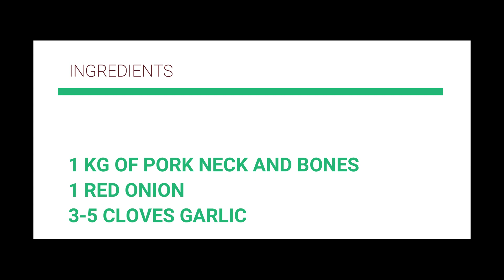Pork Kaldereta by The Food Protege | Caldereta | Pork Stew | Easy Recipe | SOFT AND TENDER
VLOG 012: Pork Kaldereta by The Food Protege

We create and innovate food and share what we have through our great experience and knowledge.

And we're back with another new video..

The word Caldereta or "kaldereta" originated from word caldera or cauldron and it is also known as a pot where stews are cooked. its one of a Spanish influence recipe that is most commonly cooked by Filipinos. Easy recipe! Find out and watch the whole video for the Recipe and Procedure.

INGREDIENTS:

1 KG OF PORK NECK AND BONES
1 RED ONION
3-5 CLOVES GARLIC
1 TBSP WORCESTERSHIRE SAUCE
1/8 CUP OF SOY SAUCE
1 SMALL CAN LIVER SPREAD
POTATO AND CARROTS
3 TBSP OF TOMATO PASTE
1/2 CUP TOMATO SAUCE
5 oz CHEESE

Easy and accessible ingredients.

If you have any Suggestions feel free to message us on our Instagram account or leave a comment in our comment box below or message us we'll be right with you.